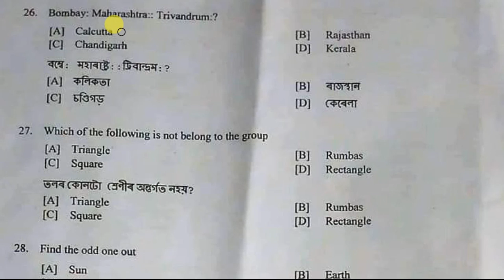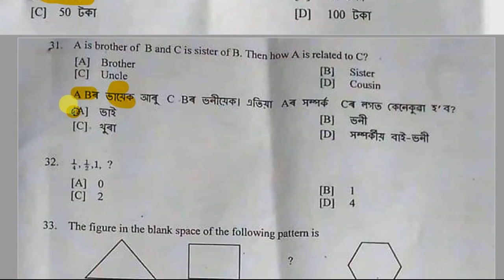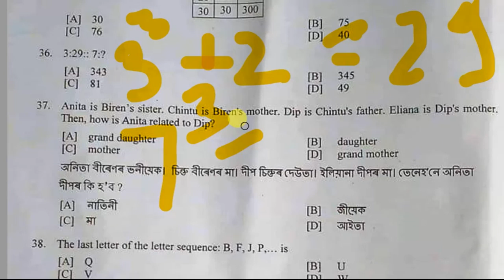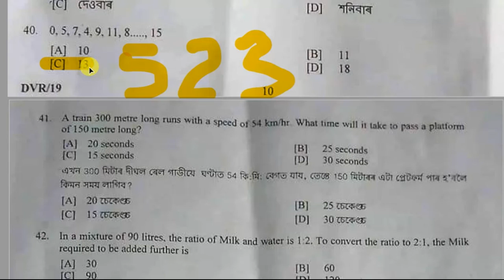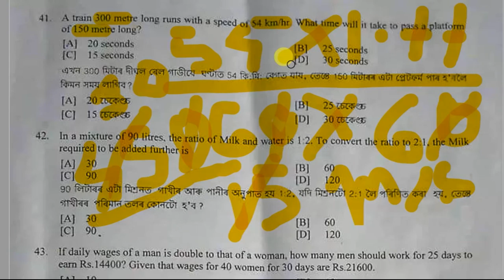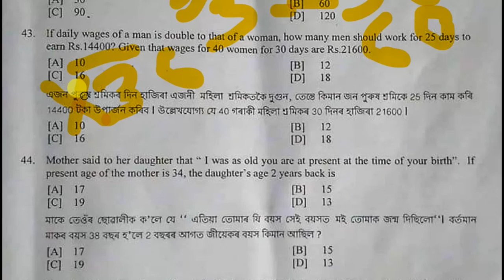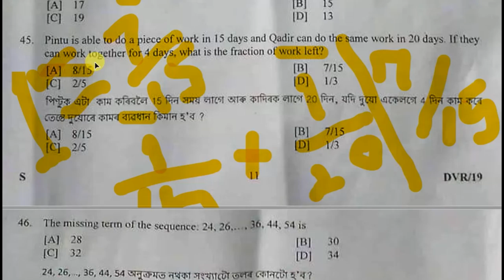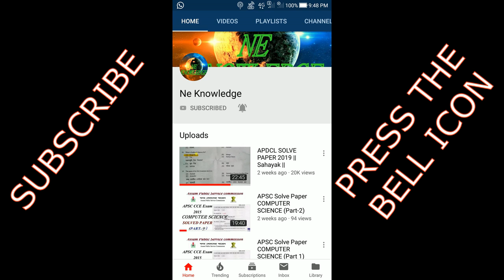APDCL SOLVE PAPER 2019 || DRIVER || SAHAYAK || Part- 2